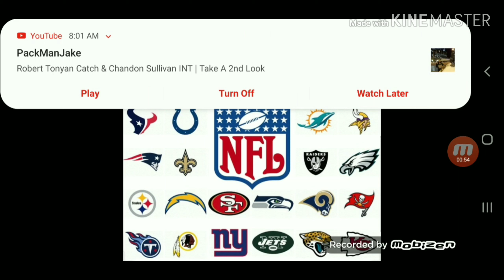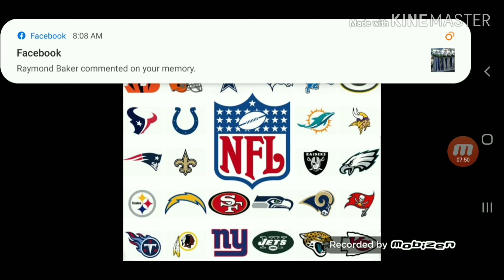NFL My Top 10 NFL power rankings 2019 up to week 5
Rankings is based on opponent and strength of schedule